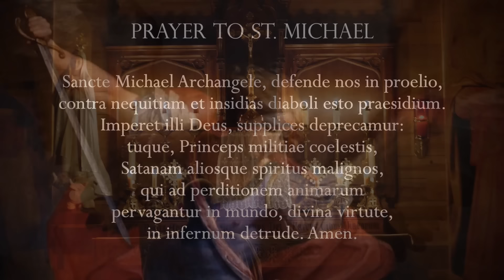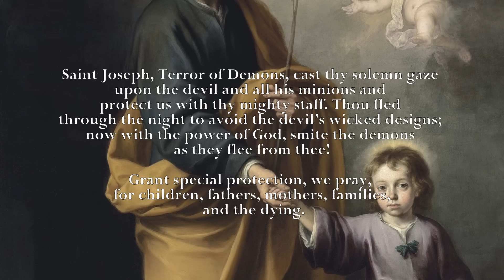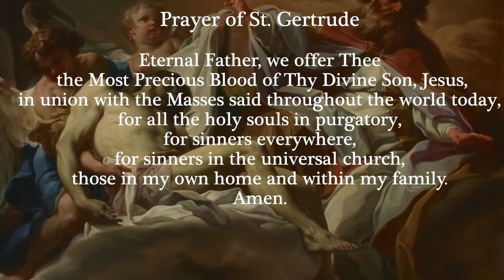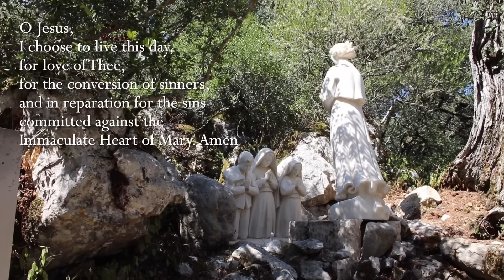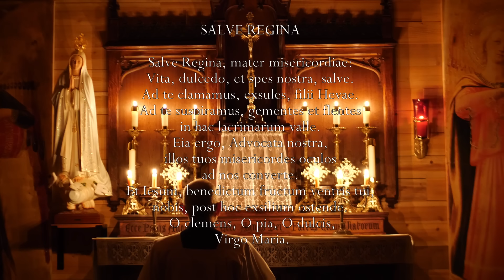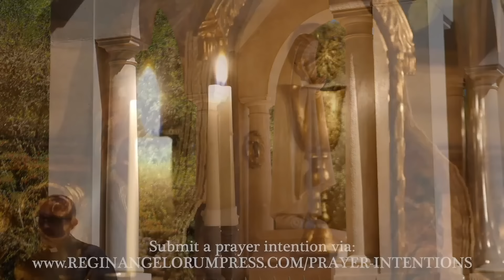Friday, 19th July 2024 - Our Lady of Fatima Rosary Crusade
Chapters
00:00 – 6:43 Opening prayers and intentions
6:44 – 7:44 Minute of Silence
7:45 – 31:58 Rosary

Artwork:
The paintings used in today’s Sorrowful Mysteries are (in order of appearance):

Hymns: Adoramus Te Christe-(Minute of Silence) Traditional Improperia Cordans (1st), Jesu Salvator Mundi (2nd), O Sacred Head Surrounded (3rd), Fortunatus Crux Fidelis (4th), Ravanello Adoramus Te Christe (5th), Tartini Stabat Mater (Closing)